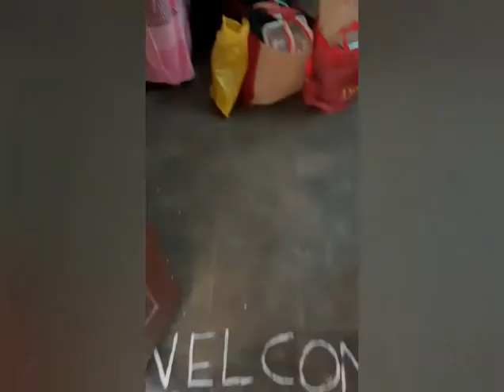finally back to 🏡